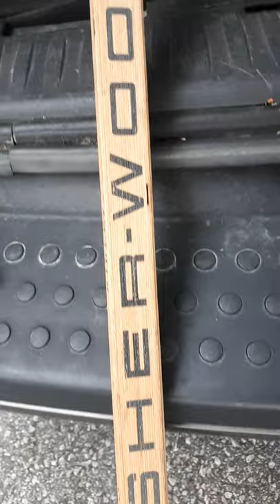Game Used Hockey Stick Curt Ridley 1975/76 NHL Hockey Season, Sherwood Vancouver Canucks v KC Scouts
This is one of many Game Used hockey sticks that I purchased out of Kansas City, mostly from the NHL Kansas City Scouts but some are from their farm system.. My wife and I used our vacation week to travel to Kansas City to pick the Sticks up as the seller held them for us.. We watched a couple baseball games on the way..
This stick is  from Curt Ridley during the 1975/76 hockey season when Curt played for Vancouver Canucks and they were in Kansas City to play a game vs the Scouts
The stick is a SHERWOOD and will need some 1st aid on the blade...
Curt played 104 games in the NHL with the New York Rangers, Vancouver Canucks and Toronto Maple Leafs.